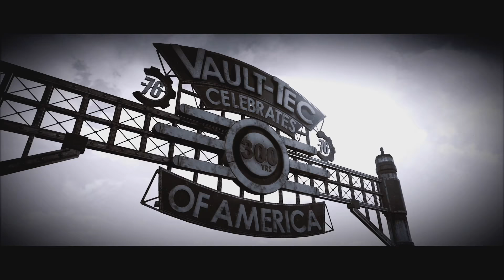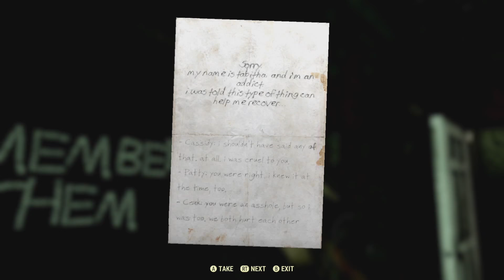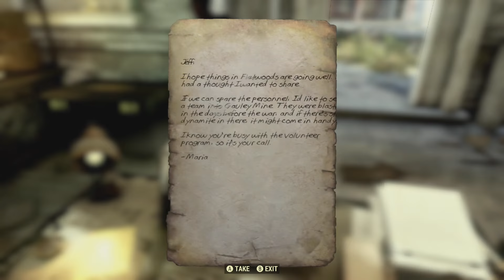Fallout 76 Beta First Hour No Commentary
Fallout 76 Beta First Hour No Commentary full game audio some of music from the game taken out to not get demonetized. Sorry for potato aim low sensitivity switching from a high sensitivity in Rainbow and BLOPS4 to this was rough. Will be uploading more this game is looking okay but was expecting more any questions just leave in the comment section and I'll respond also follow me on Twitch, Insta, and Twitter for more content.